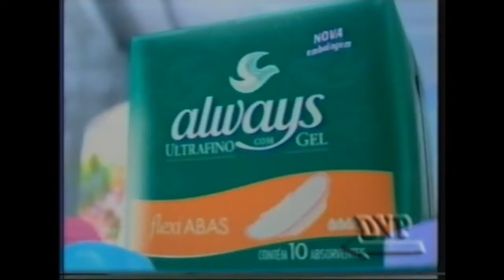Intervalo - Caçando Bin Laden - GNT (26/09/2001)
Intervalo do documentário ''Caçando Bin Landen'' exibido pelo velho GNT, 15 dias após os atentados que transformarão a história do planeta.

0:32 - Chamada: David Letterman - GNT
0:47 - Terra
1:17 - Nissan
1:32 - Always
2:07 - SKY